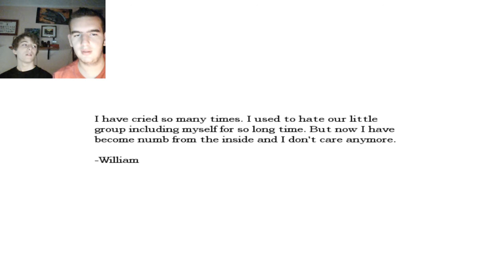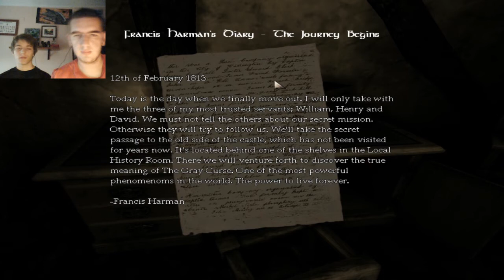Amnesia | Cap.2 | Followed by dead | con El Daedra | ¡2.0!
muy buenas putillas com rabonas, aqui esta ya mi segundo capitulo de esta nueva serie titulada: Followed by dead, y bueno, en este video, me acompaña un amigo mio, El Daedra para afrontar los sustos que vereis en el video, y ya sabeis, si os ha molado el video, LIKE y suscribiros para MORE AMNESIA!! :)